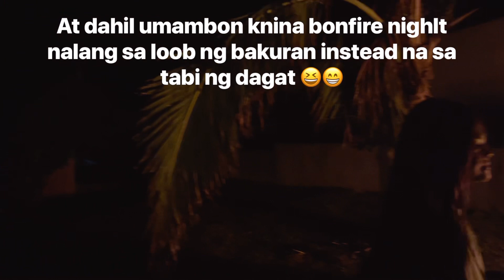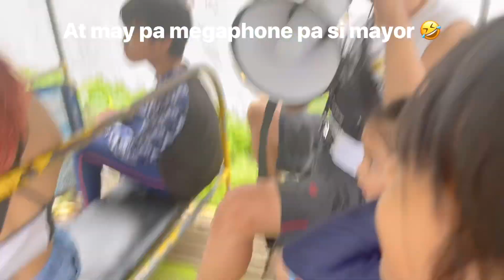VLOG #231 | A DAY IN OUR LIVES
A day in our lives at Dingalan Aurora